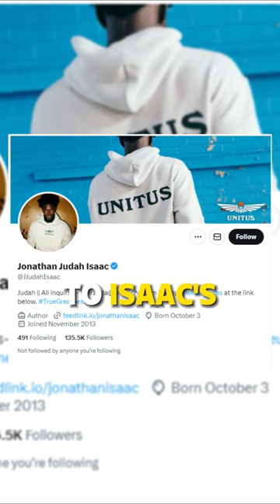Is This The Most RANDOM Signature Shoe Of All Time? 👟 I Clutch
Orlando Magic forward Jonathan Isaac has suffered multiple injuries in his young career. As he tries to use his platform to voice his opinion on different issues, he’s started his own brand called Unitus.